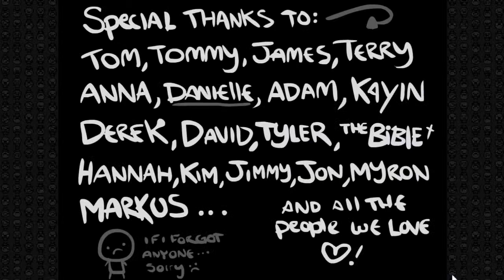The Binding Of Oda Part 26: Samson unlocked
I do not unlock him without incident. This game is just gah!